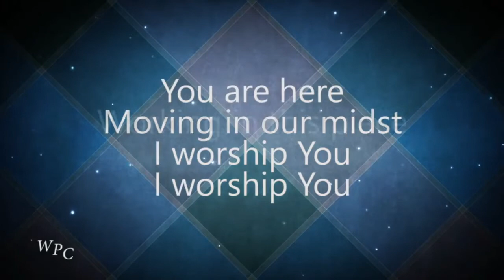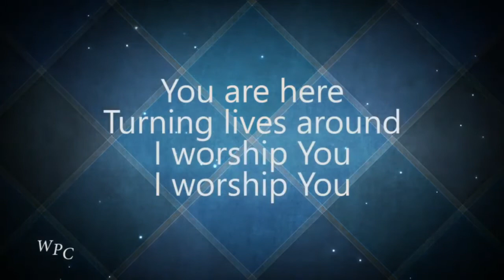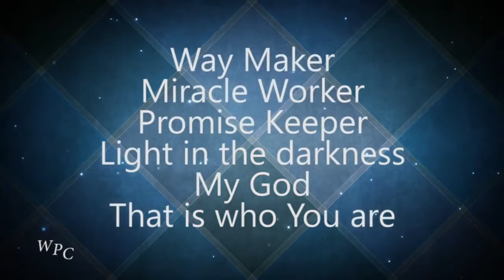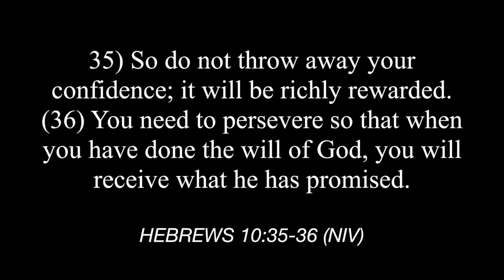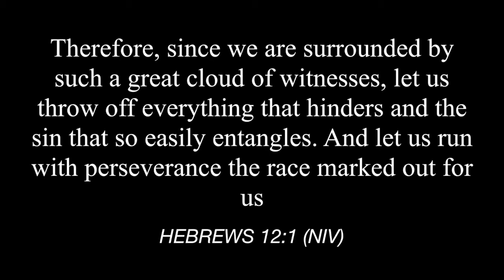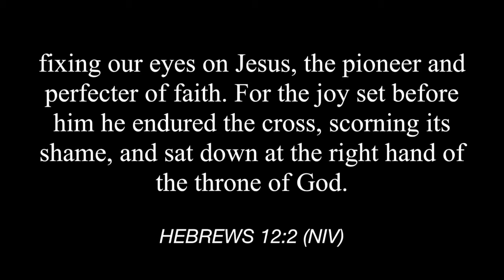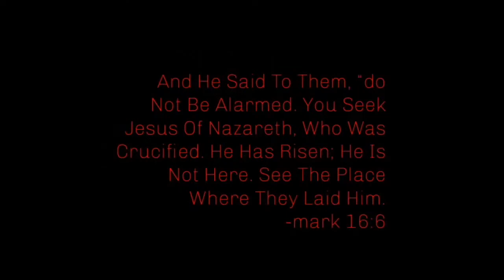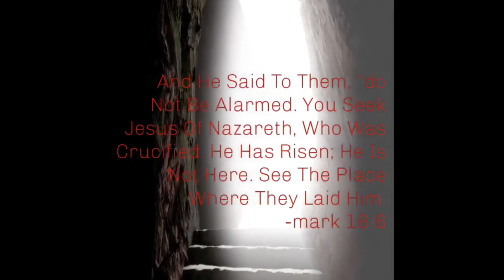Sermon 4-12-20 by Pastor Paul Jacks on Hebrews 12:1-3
Sermon by Pastor Paul Jacks on Hebrews 12:1-3 on Resurrection Sunday